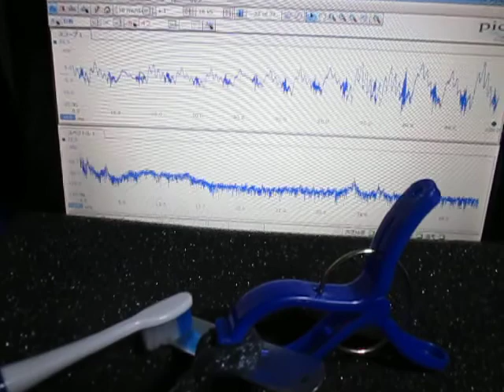超音波洗浄機実験 Ultrasonic cleaning machine experiment